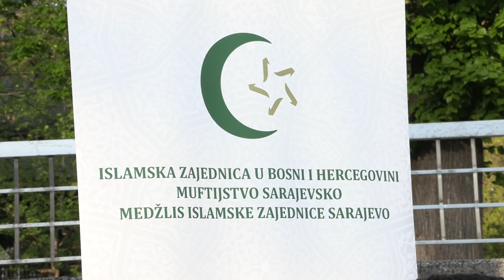U haremu Bakr-babine džamije održan okrugli sto "Porušene sarajevske džamije"